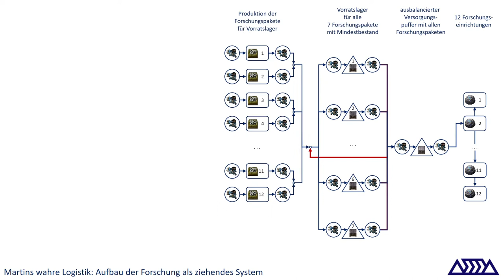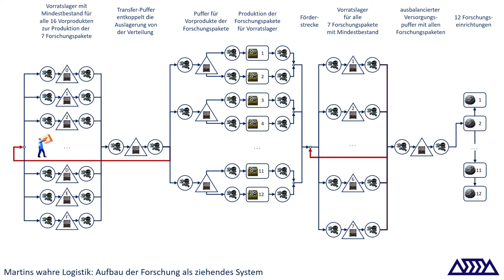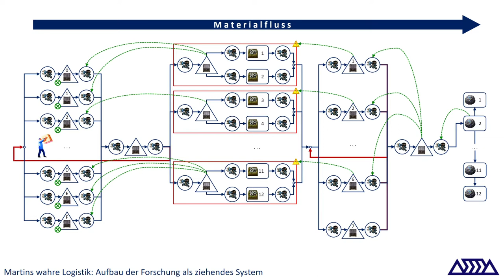Martins wahre Logistik Teil 05 Intermezzo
Factorio Tutorial: Nach den ersten 4 Teilen erkläre ich hier an der Forschung die Pull-Steuerung. Bei einer ziehenden Steuerung läuft der Informationsfluss von der Senke zur Quelle gegen den Materialfluss Mit animiertem Powerpoint und Blueprints zum Download.

Credits:
Idee und Umsetzung: Martin Wölker
Logoanimantion: Lukas Mohr, Marmorfilm
Schnitt: Jacqueline Müller
Factorio: 0.17.79 keine mods